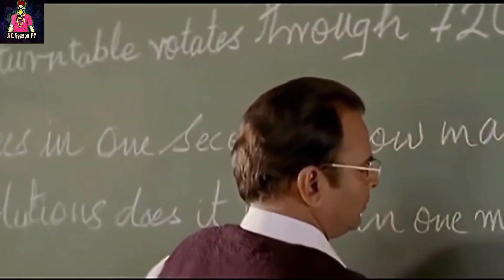Funny Lip Sync - Koi Mil Gaya As Raistar. Raistar Noob To Pro Jurney😂 ff ffshorts youtube.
FF ID- Desi Jaat 🔥